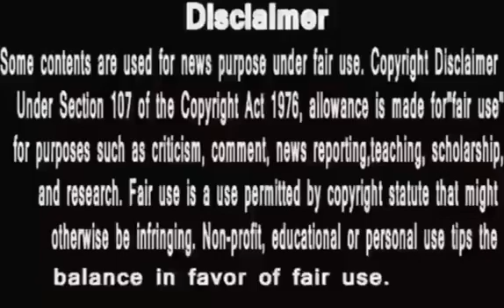Anupmaa || 4th Aug | चारो तरफ से घिर गयी अनुपमा || Public Voice